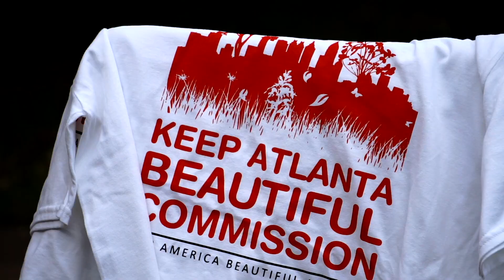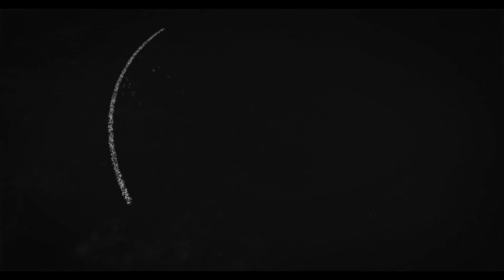Southside Clean Up